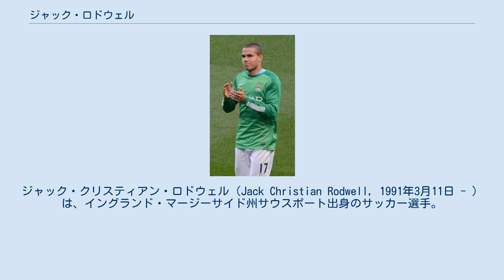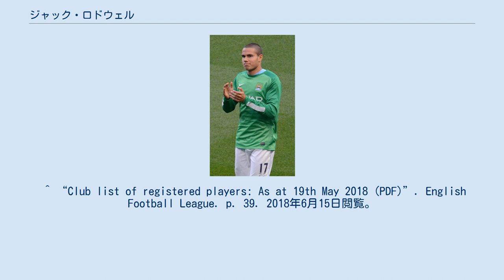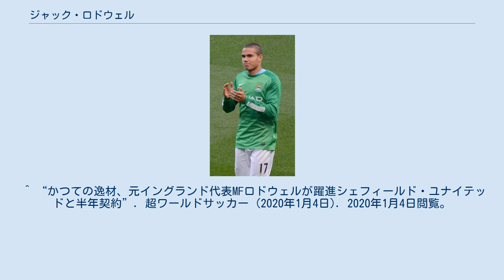ジャック・ロドウェル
ジャック・クリスティアン・ロドウェル（Jack Christian Rodwell, 1991年3月11日 - ）は、イングランド・マージーサイド州サウスポート出身のサッカー選手。
シェフィールド・ユナイテッドFC所属。
 15歳の時にエヴァートンFCのリザーブチームでデビュー。
その翌年、UEFAカップのAZアルクマール戦で16歳と284日でトップチームデビューを飾り、エヴァートンFCの欧州戦におけるクラブ最年少出場記録をマークした。
 プレミアデビューはその翌年、2007-08シーズン第29節の対サンダーランドAFC戦。
後半42分にティム・ケーヒルに代わって出場し、勝利に貢献した。
 2008-09シーズンはまさに飛躍の年となった。
開幕戦のブラックバーン・ローヴァーズFC戦ではスタメン出場、同年のFAカップ5回戦、対アストン・ヴィラFC戦では貴重な先制ゴールを挙げるなどの活躍を見せた。
2009年2月20日、エヴァートンFCとの5年契約にサインした。
 2012年8月12日、マンチェスター・シティFCとの5年契約にサインした。
 2014年8月5日、出場機会を求めてサンダーランドAFCに5年契約で移籍した。
 2018年8月23日、ブラックバーン・ローヴァーズFCに移籍した。
 2020年1月3日、シェフィールド・ユナイテッドFCと2019-20シーズン終了までの契約を結んだ。
 イングランド代表としてU-19代表に招集されキャプテンも務めた。
2009年4月からはU-21代表に招集されている。
UEFA U-21欧州選手権2009、UEFA U-21欧州選手権2011に出場した。
 ^ “Club list of registered players: As at 19th May 2018 (PDF)”. English Football League. p. 39. 2018年6月15日閲覧。
 ^ Hugman, Barry J., ed (2010). The PFA Footballers' Who's Who 2010–11. Edinburgh: Mainstream Publishing. p. 360. ISBN 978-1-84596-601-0 ^ “J. Rodwell: Summary”. Soccerway. Perform Group. 2018年5月13日閲覧。
 ^ “ロドウェル、サンダーランド移籍が正式発表”. Goal (2014年8月6日). 2014年8月6日閲覧。
 ^ “かつての逸材、元イングランド代表MFロドウェルが躍進シェフィールド・ユナイテッドと半年契約”. 超ワールドサッカー (2020年1月4日). 2020年1月4日閲覧。